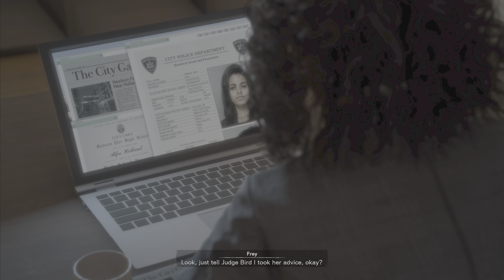We Unlocked Our Ultimate Form - Forspoken | Part 13 (Hindi)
NEW 4K GAMING CONTENT EVERYDAY

We Unlocked Our Ultimate Form - Forspoken | Part 13 (Hindi) is the Thirteenth Episode of the full game series comprising of walkthroughs & cut scenes compiled together.